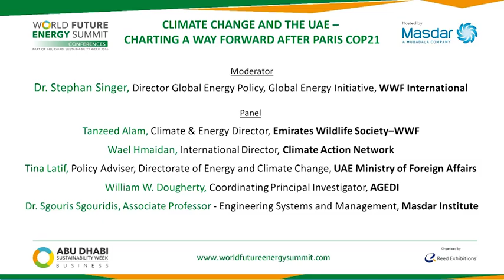Climate Change And The UAE Charting Away Forward After Paris COP21 | WFES Conference